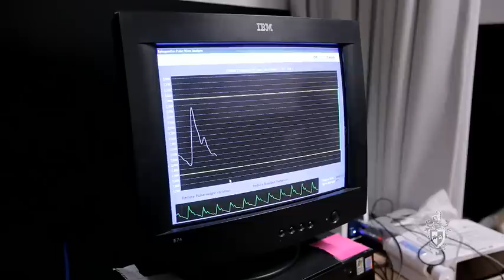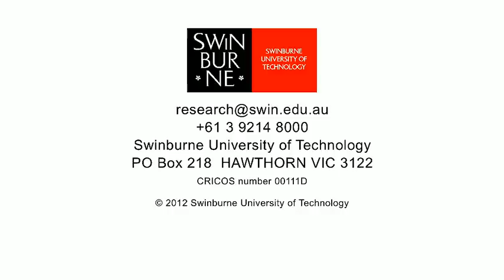Cutting-edge cognitive research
Director of the Centre for Human Psychopharmacology, Professor Andrew Scholey, discusses world-leading research in the areas of drugs, herbs, natural substances and behaviour/brain function, being conducted in the new labs in Swinburne's Advanced Technology Centre.